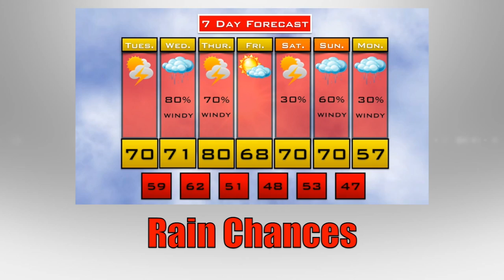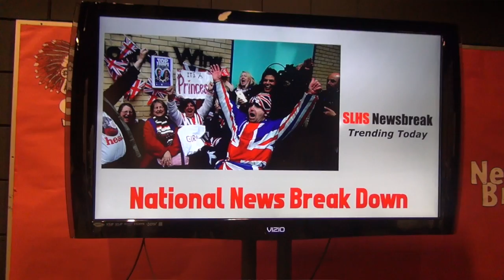Tue May 5 Newsbreak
SLHS Newsbreak for Tuesday, May 5th , 2015